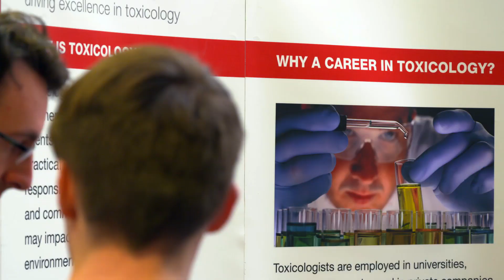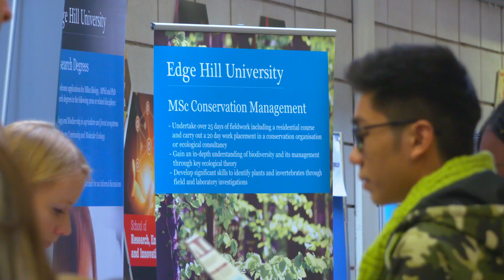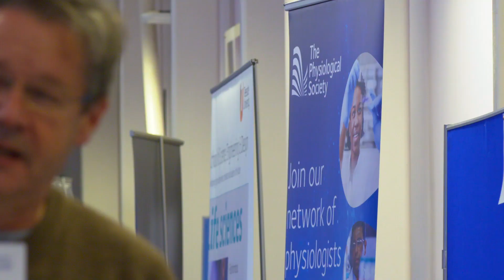RSB Addressing Global Challenges | The RSB Biosciences Careers Day 2018